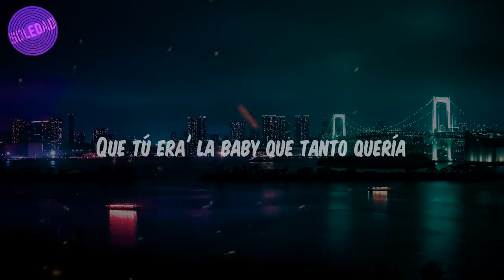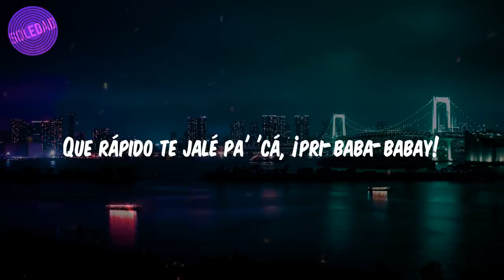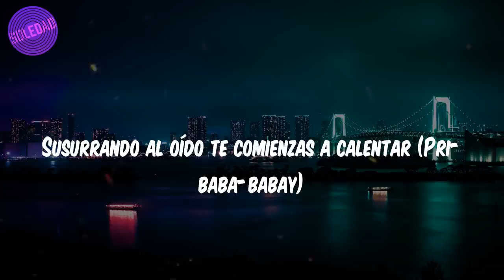Rauw Alejandro - (Lyrics / Letra) Fantasias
🎤Lyrics:
¡Gangalee! (Uh-uh-uh)
Ra'-Rauw
¿Cómo le puedo hacer pa' convencerte?
A solas quiero tenerte (Pri-baba-babay)
¿Qué tú harás si te digo mis fantasía' contigo?
Susurrando al oído te comienzas a calentar (Pri-baba-babay)
Tú me dice' y nos vamo'
¿Qué nosotro' esperamo' si los dos nos gustamo'
Y la' mirada' no lo pueden negar?
Desde que te vi yo sabía (Pri-yah-yah)
Que tú ibas a ser mía (Pri-yah-yah)
Algo a mí me decía (¡Pu-pum!)
Que tú era' la baby que tanto quería
Porque rápido hubo química (Woh-oh-oh)
Y te vi tan simpática (Yeh-eh-eh)
Te miraba' tan exótica (Woh-oh-oh)
Que rápido te jalé pa' 'cá, ¡pri-baba-babay!
Y gozamo', bebimo', fumamo'
Bailamo' to'a la noche y en casa terminamo' (Oh-oh)
Todavía no sé cómo se llama
Y tampoco sé cómo terminamo' en mi cama (¡Pu-pu-pu-pum!)
Pero tuvimo' química (Woh-oh-oh)
Tú me dice' y nos vamos
Y la' mirada' no lo pueden negar? (Pu-pu-pu-pum)
Woh-oh-oh (Ra'-Rauw)
To' las cosas que pasan por mi mente (¡Uh-wuh!)
En mi habitación, mujer (Yo-yo-yo-yo)
Yo dándote (Tu-tu-tu-tu-tum; ¡yah!)
Que viva el proceso de tu traje yo subir
Dame tus beso' que son hecho' para mí (¡Rah!)
Yo calentándote (¡Rah!), tú calentándome
Tú dices que tú ere' brava, eso lo quiero ver (¡Yah!)
Dame tus beso' que son hecho' para mí (¡Uh-wuh!)
Sigue bailándome (¡Wuh!), sigue juzgándome (Ah)
Que te voy a dar duro contra la pare' (¡Yah!)
A solas quiero tenerte, girl
¿Qué tú harás si te digo mis fantasías contigo?
Tú me dices y nos vamos
¿Qué nosotros esperamos si los dos nos gustamo'
Y las miradas no lo pueden negar? (Pu-pu-pu-pum)
Uoh-oh, eh (¡Yah!)
¡Farru'!
Ra'-Rauw Alejandro
Ra'-Rauw
Farruko
Pri-yah-yah
Evo Jedis
Urba y Rome, Urba y Rome
Dímelo, [?]
Frank Miami
Sharo
¡Pu-pu-pum!
Duars Entertainment
Prr (Eh)